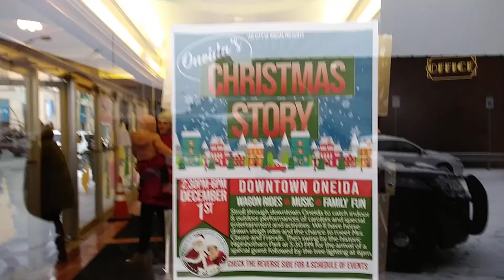The oneida christmas story at the kallet 12/1/2019(bells and motley)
Oneida kallet. The oneida christmas story bells and motley play  (i dont claim to own copyright to music played)